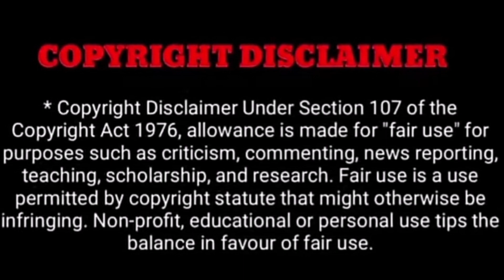கேப்டன் விஜயகாந்தின் தற்போதைய நிலை.....சோ க த் தி ல்பிரபலங்கள்!